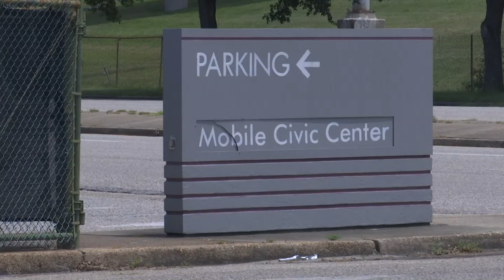Company selected for civic center project